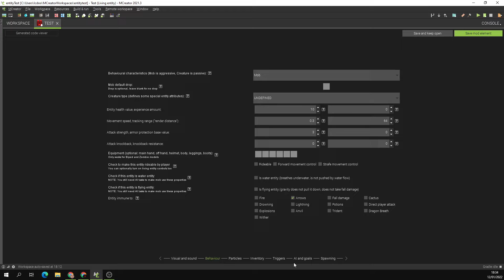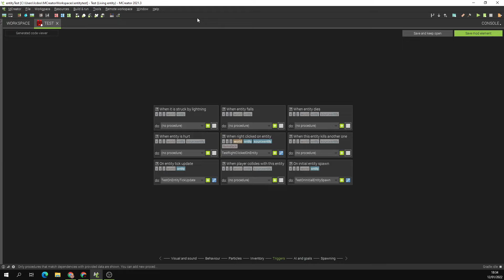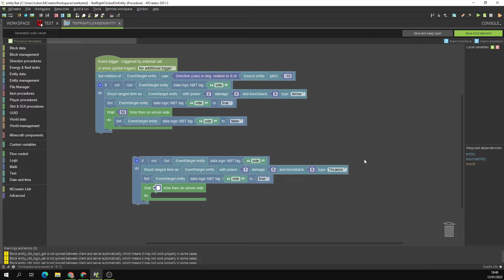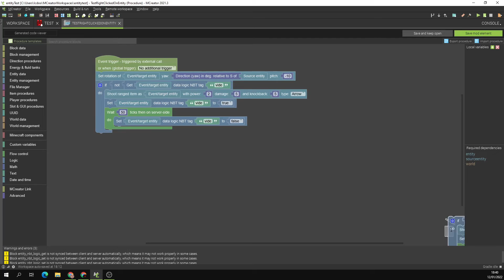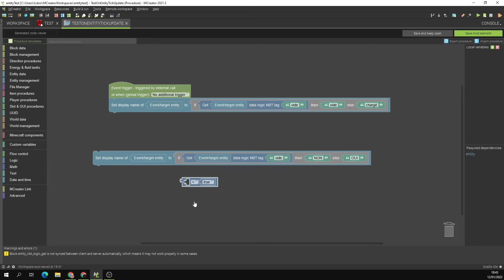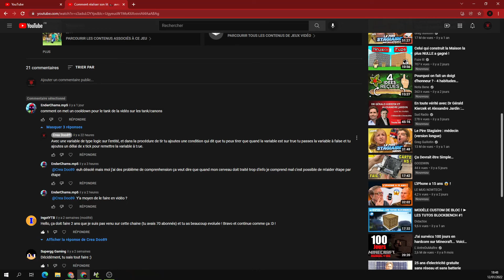Comment ajouter un cool down au canon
Voir la vidéo précédente sur comment réaliser un canon pour votre mod minecraft avec MCreator.